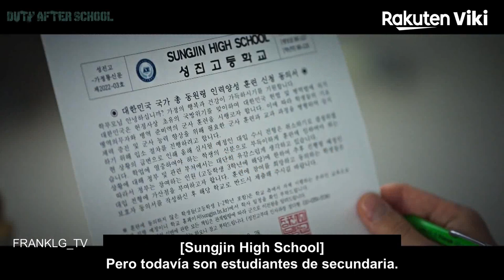Duty After School Trailer SUBTITULADO [HD] [10 episodios] Viki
Únete al canal para recibir notificaciones de los próximos vídeos. SINOPSIS:- Se supone que los alumnos de 3º y 2º de Bachillerato tienen que estudiar mucho para sus exámenes de ingreso. En lugar de eso, tienen que luchar contra extrañas criaturas alienígenas que aparecen en el cielo.